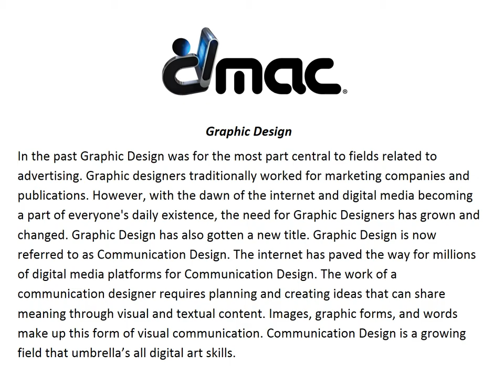2 Tenets of Visual Communication: Graphic Design and Animation | Digital Media Arts College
| Boca Raton, FL | If you don’t know what visual communication is, then take a look around you and notice how most of what you see was created to create meaning for the observer.  The books on your shelf have pictures and writing which combined or alone, send a message for you to interpret. The clothes in your closet either ‘say’ business casual, trendy, or perhaps they yell hippie, just kidding. What we want you to notice is that visual communication occurs from everything we see. It is the sharing of meaning by way of seeing. To become a digital visual artist one must learn to communicate meaning through their artwork. In the digital field of visual arts, sharing meaning to communicate visually what your design represents has many potential fields of study or work. Here we will discuss two of the largest tenets of visual communication, Graphic Design, and Animation.